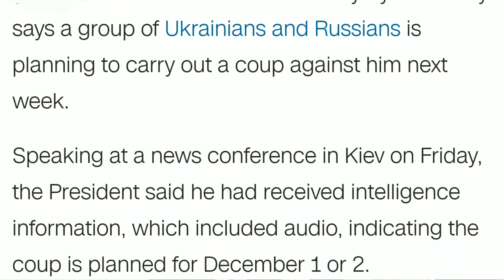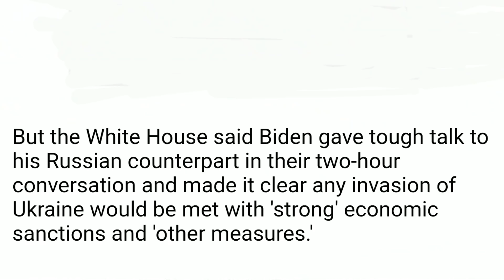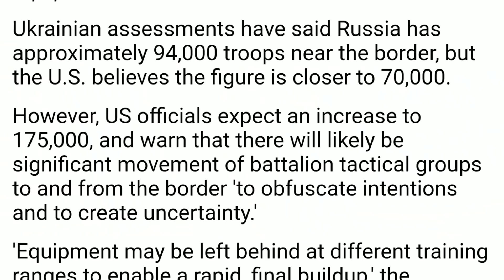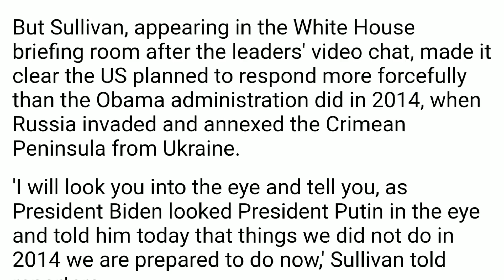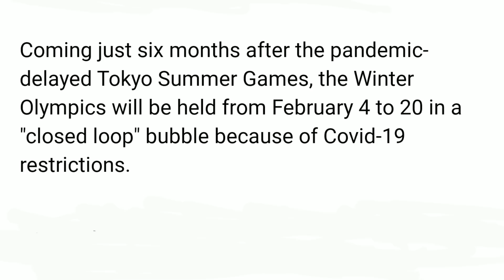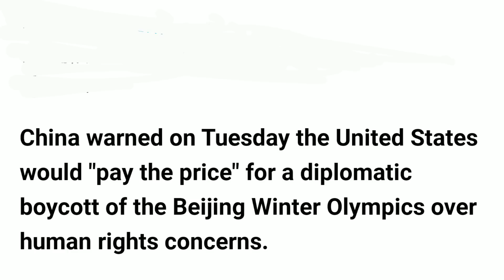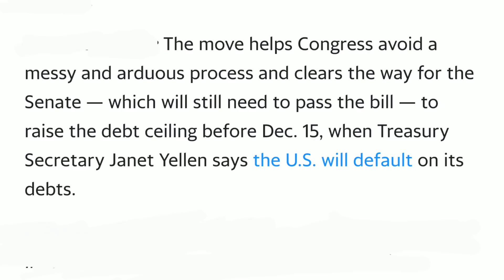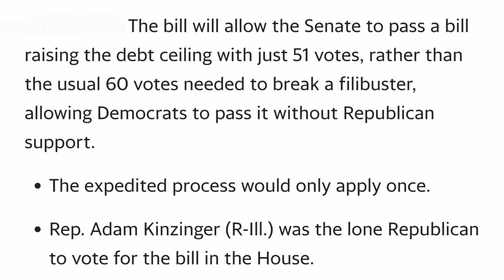BIDEN oo u Hanjabay PUTIN Kadib Kulan Muuqaal Ah oo Ay Ka Yeesheen Xiisadda Dagaal ee Dalka UKRAINE.